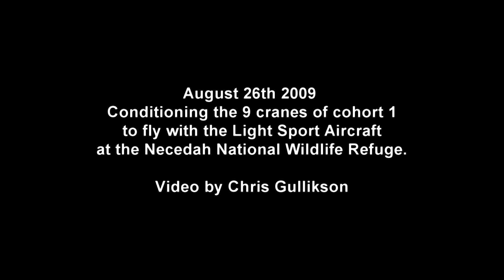Whooping Cranes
Conditioning cohort 1 of the class of 2009 to follow the Experimental Light Sport Aircraft at the Necedah National Wildlife Refuge